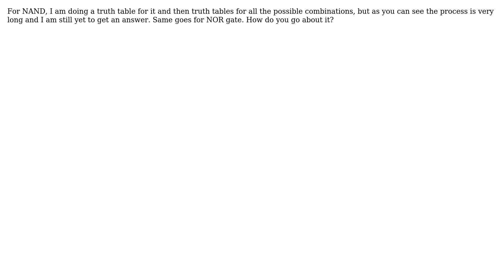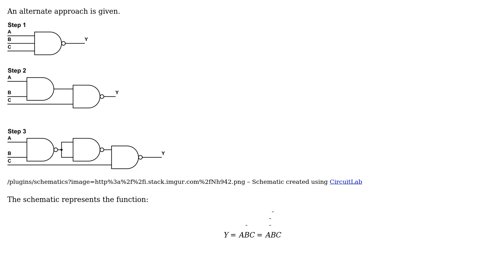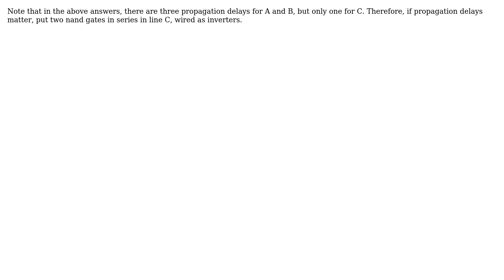How to build a 3-input NAND gate from 2-input NAND gates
Electronics: How to build a 3-input NAND gate from 2-input NAND gates or a 3-input NOR gate from 2-input NOR gate?

With thanks & praise to God, and with thanks to the many people who have made this project possible! | Content (except music & images) licensed under CC BY-SA | Music | Images & others | With thanks to user studious user Shashank V M user richard1941 user nidhin user Ignacio Vazquez-Abrams and the Stack Exchange Network Trademarks are property of their respective owners. You are responsible for your own actions.